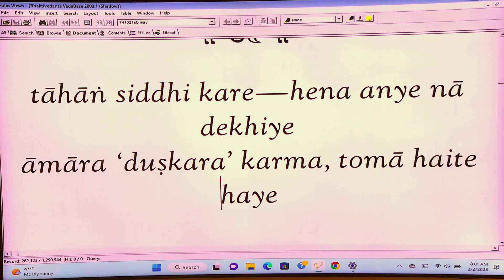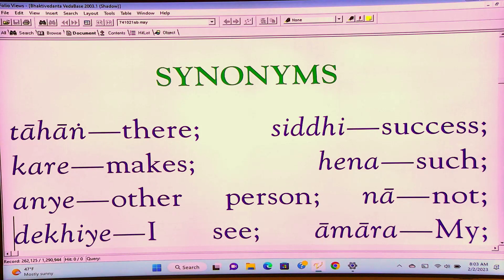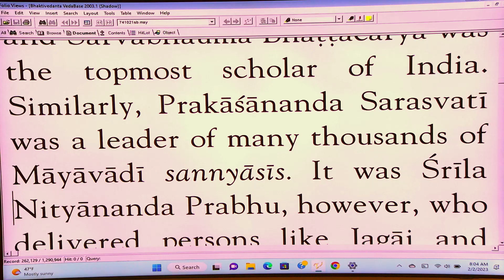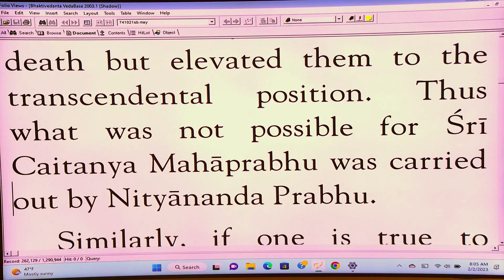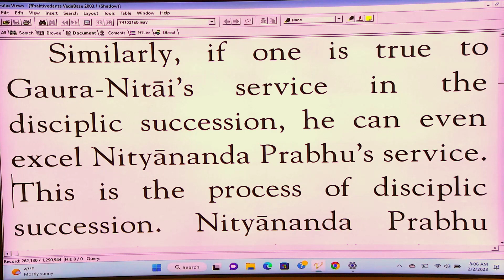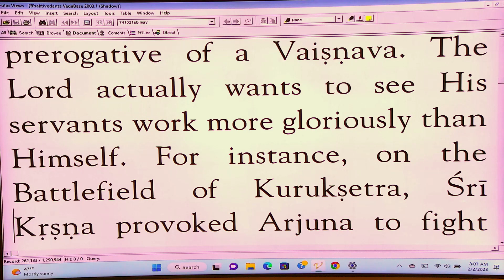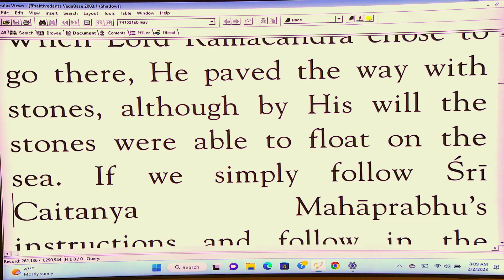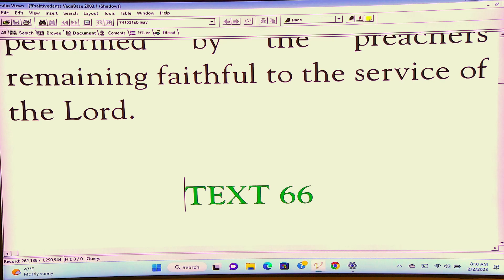Dhira-lalita Prabhu - Nityananda Trayodasi - 2-2-23